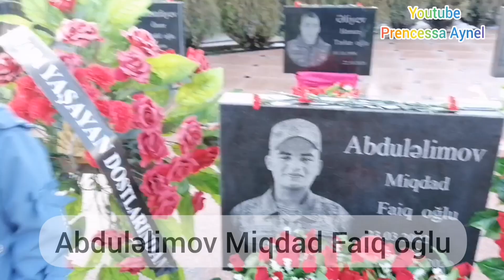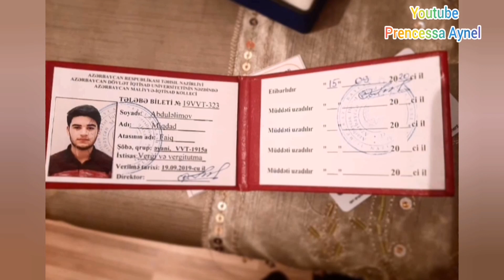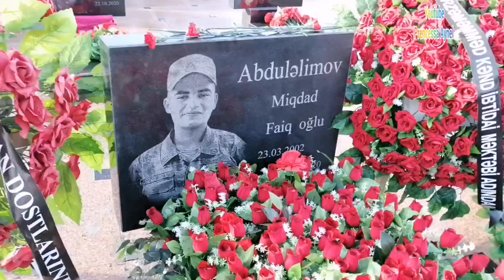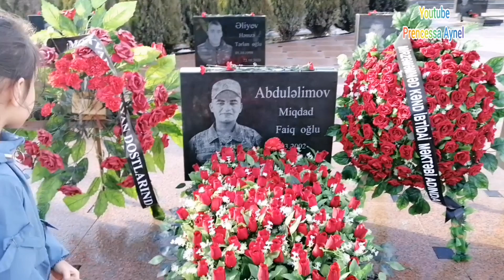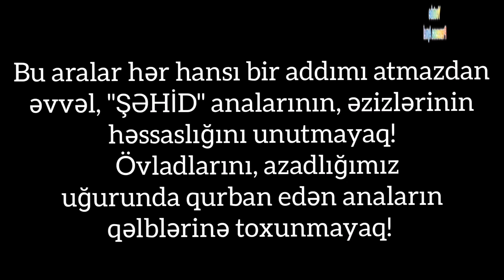ABDULƏLİMOV MİQDAD FAİQ OĞLUNUN ƏZİZ XATİRƏSİNƏ... 🥀